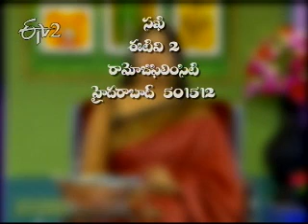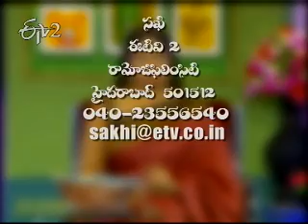Etv2 Sakhi _ 31 December 2011_Part 3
ఈటీవి 2 సఖి - 31 డిసెంబరు 2011